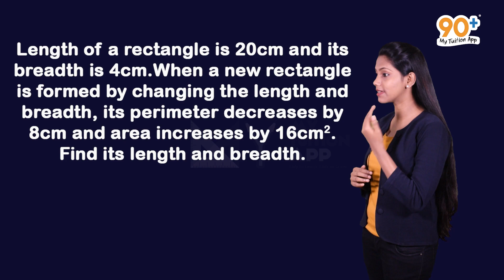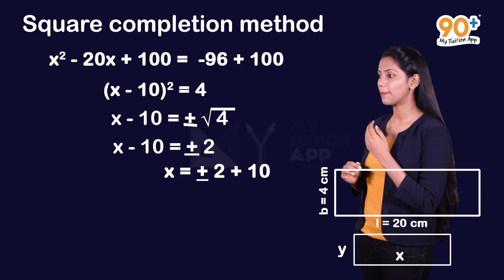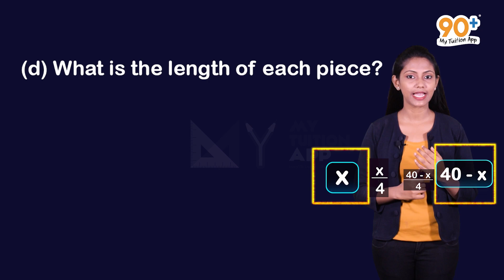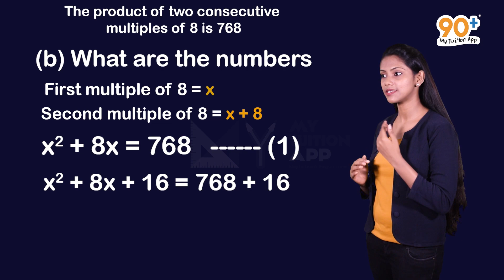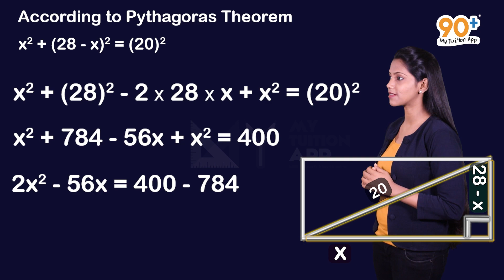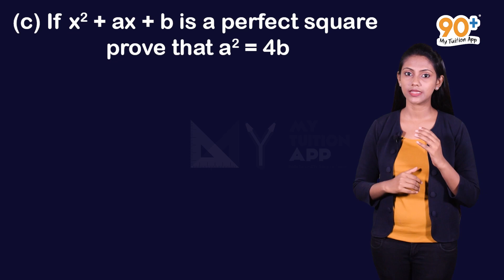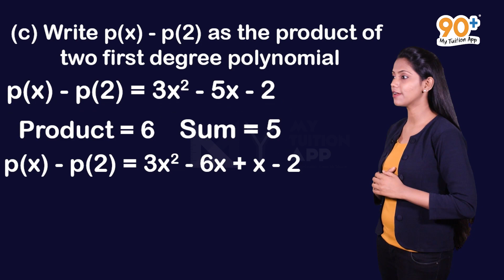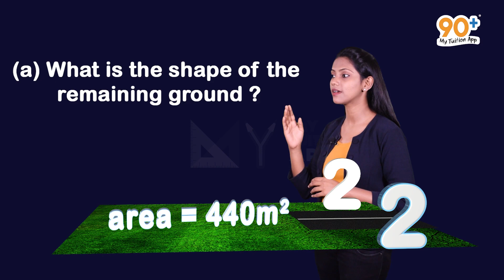Kerala Syllabus |SSLC Previous year question bank | Second Degree Equations|10th Maths |Chapter 4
The content and animations used in the above video is strictly based on the Kerala State Syllabus 10th standard Mathematics textbook. There may be different explanations on the particular topic in higher grades. But this video is purely concentrating on the 10th standard Mathematics syllabus.